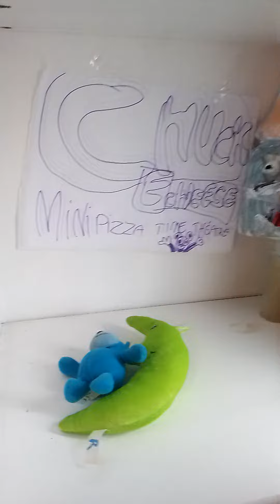le projet de la bande animatronic parti 2 (2/3) (cancel)